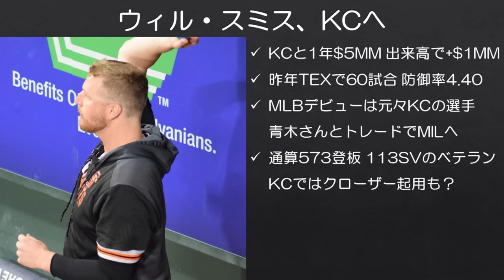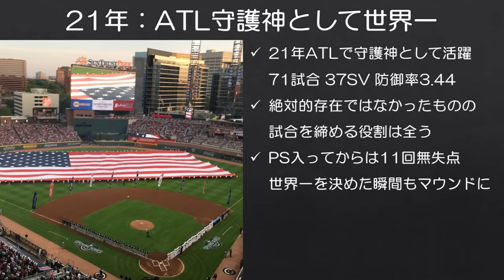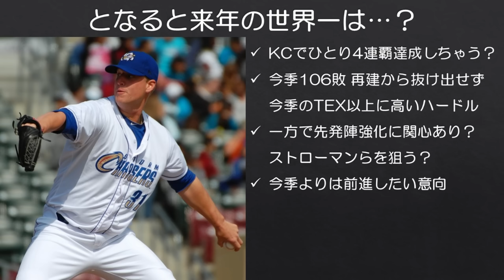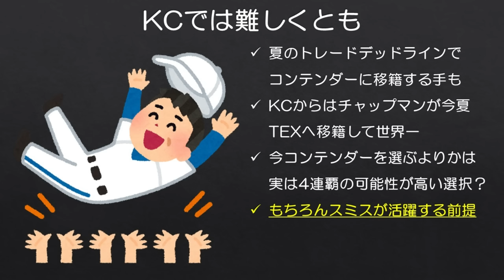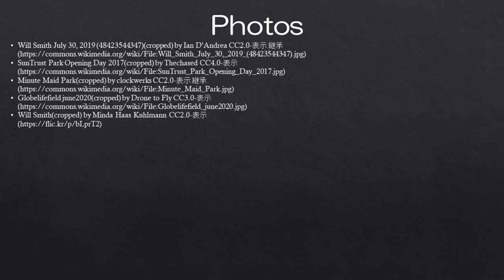【MLB】1人だけワールドシリーズ3連覇中の男が今季106敗ロイヤルズと契約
大谷さんの話をX含めだいぶやったので、今日は違う話をします。